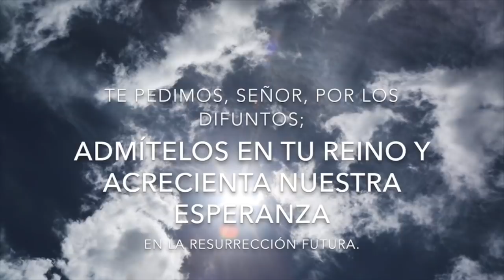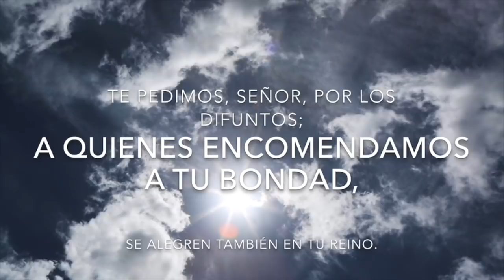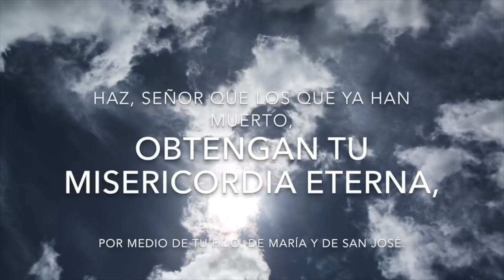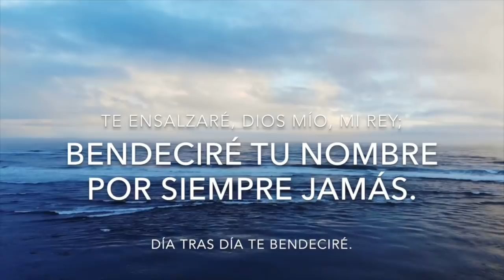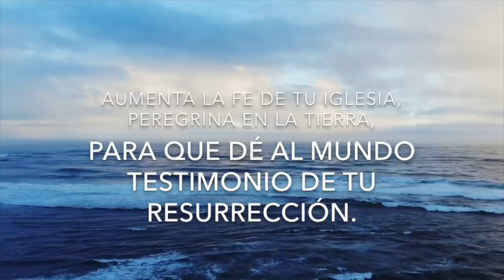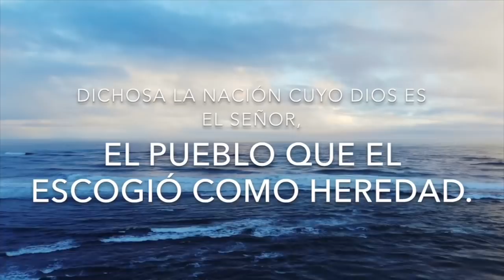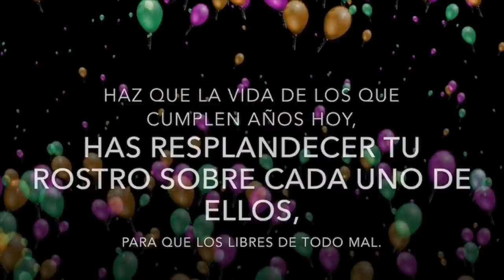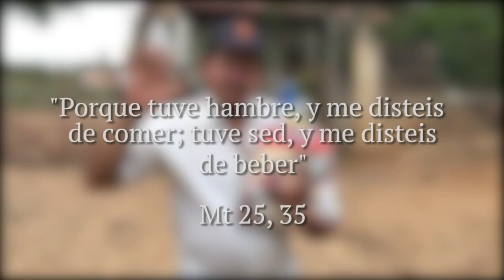Padre Chucho - La Santa Misa (Domingo 16 de Agosto)